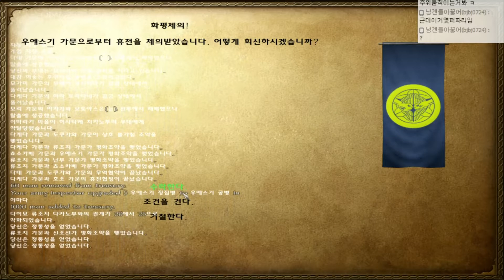【대서사시】#167 복룡이 나르샤 ~신조선 건국기~ 마운트 앤 블레이드 : 하극상 모드【개복어】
※이 콘텐츠는 콘텐츠 가 종료될때까지 매일 오전 01시 30분에 4편씩 업로드 됩니다.

안녕하세요!
★영상에 대한 3줄 요약!
마운트 앤 블레이드 : 하극상 모드
드디어 4번째 시도만에 '신조선'의 기반을 다지다!!
더욱 더 흥미진진해 지는 이야기 지금 부터가 진짜 시작이다!!
▣ 업로드 시간
└생방송 다음날 오후